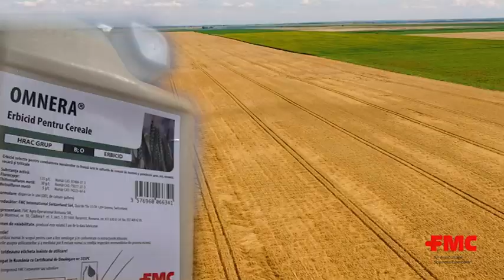Spot Omnera FMC